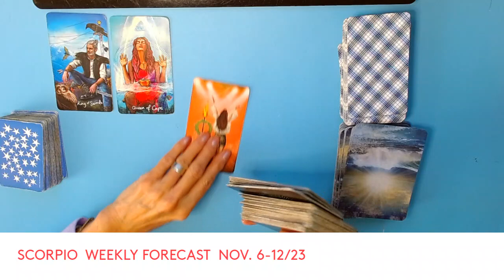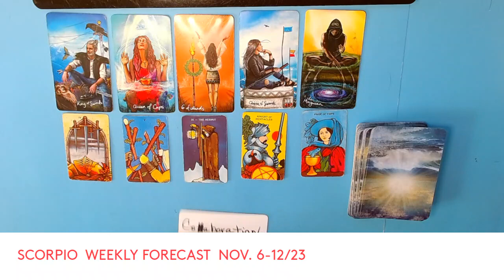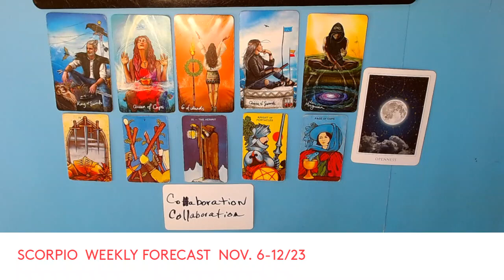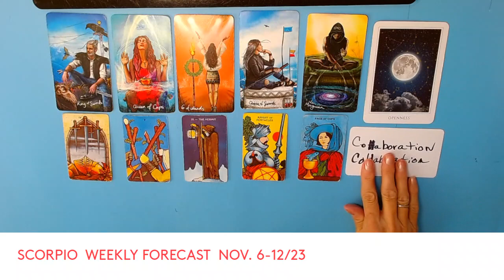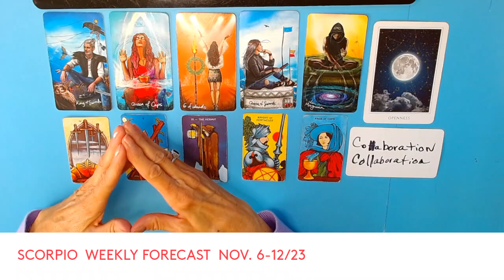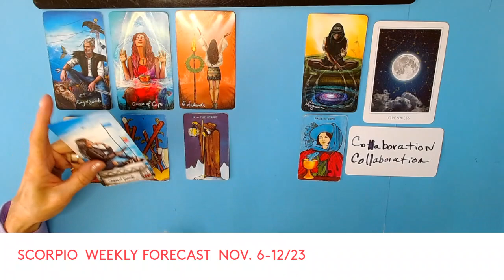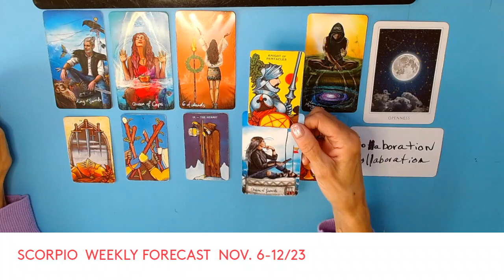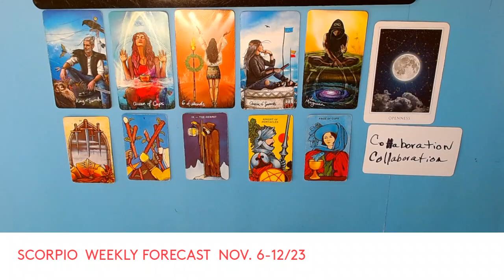SCORPIO WEEKLY FORECAST NOV.6-12 /23 * HUGE CHANGES , MAKE LIFE SO MUCH EASIER . VICTORIOUS !